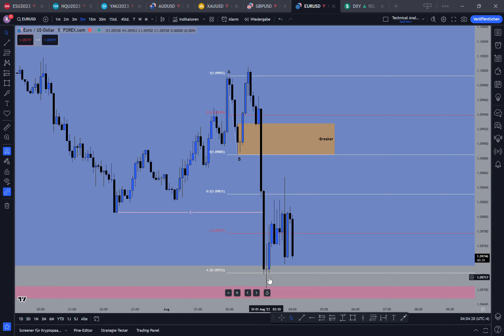ICT Precision Elements with the Breaker | London Session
1. August London Session Run Precision to 1 Pip